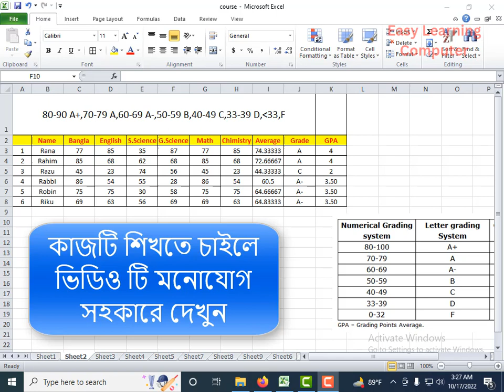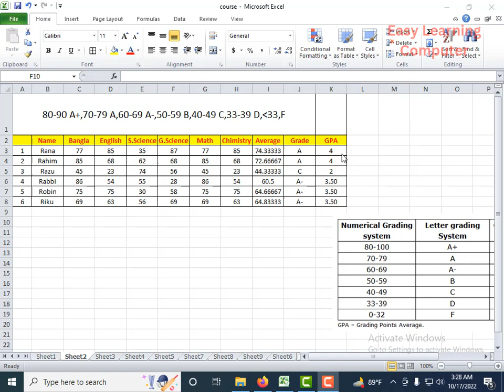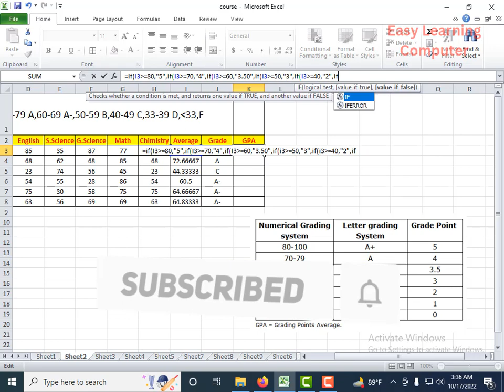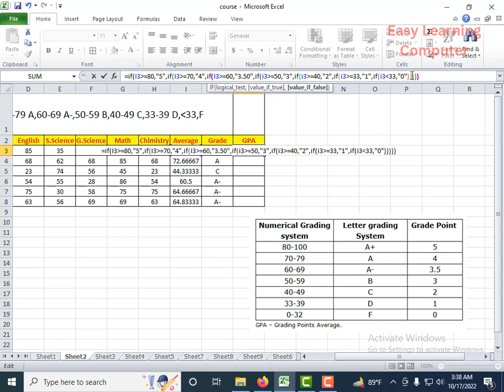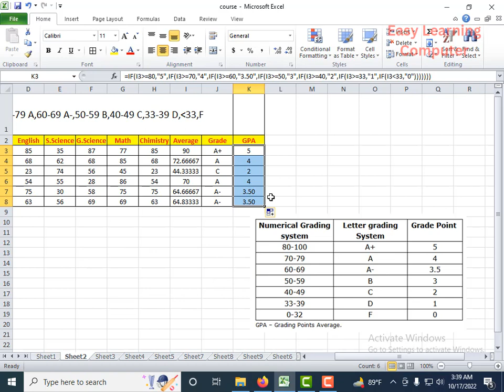GPA Result sheet in Excel## How to Make GPA Result Sheet in Excel for Students-Bangla Tutorial##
In this video i will learn How to Make GPA Result Sheet in Excel for Students-Bangla Tutorial##